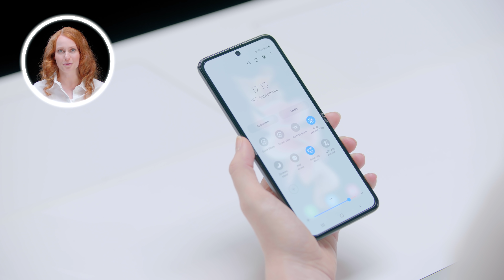First Look: Samsung Galaxy Z Flip3 5G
In deze aflevering van First Look introduceren we de nieuwe Samsung Galaxy Z Flip3 5G. We delen de belangrijkste features en informatie rondom deze nieuwe opvouwbare telefoon.

Dit zijn de belangrijkste specificaties en (nieuwe) features van de Samsung Galaxy Z Flip3 5G:

Specs
- Het toestel heeft een 6.7 inch Dynamic AMOLED 2X 120Hz Full HD plus Infinity-O Display
- Het cover screen heeft een 1.9 inch Super AMOLED Display
- Beschikbaar in de kleuren Cream, Phantom Black, Green en Lavender
- Op Samsung.com zijn er nog drie exclusieve kleuren te bestellen: Gray, White en Pink
- Krachtige Snapdragon 888 processor
- Gorilla Glass Victus
- Armor Aluminium
- Waterbestendig met IPX8-certificering*
- Prachtige beelden te maken met 3 camera’s. Aan de achterkant een Ultra Wide & Wide camera met 12MP. Aan de voorkant een Selfie Camera met 10MP
- Side Fingerprint Scanner

Features
- Opvouwbare telefoon, past in je broekzak
- Handig neer te zetten voor bijvoorbeeld handsfree bellen
- Met het grotere display op het cover screen kun je op het cover screen notificaties lezen, instellingen wijzigen en widgets beheren
- Het Eye Comfort Shield blokkeert het blauwe licht van je display
- Het cover screen is te customizen en te matchen met bijvoorbeeld je Galaxy Watch4
- Geoptimaliseerde display en speakers voor een echte bioscoopervaring
- Quick shot waarmee je een selfie met het Cover Screen kan maken
- Het toestel is waterbestendig en robuust

Het toestel is te koop in twee varianten:
• met een geheugen van 128GB  voor €1.049,-
• met een geheugen van 256GB voor  €1.099,-

*De Galaxy Z Flip3 5G is IPX8-gecertificeerd. Dit betekent dat hij is getest door het toestel gedurende 30 minuten tot 1,5 meter diep onder te dompelen in zoet water. Gebruik op het strand of in het zwembad niet aanbevolen. Niet stofbestendig.